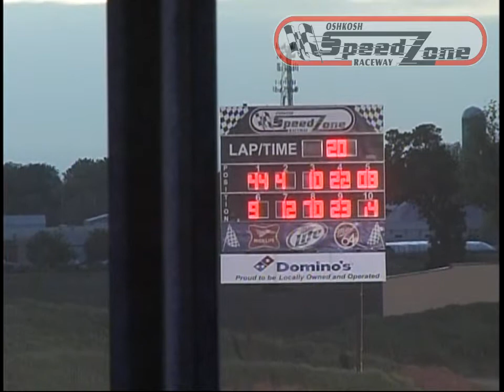Oshkosh Speedzone Raceway - May 31, 2013 - Street Stock Feature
The Total Power Sales Street Stock feature race at Oshkosh Speedzone Raceway on May 31, 2013